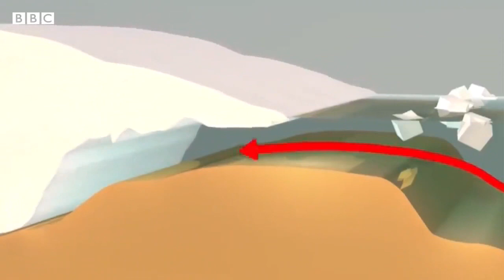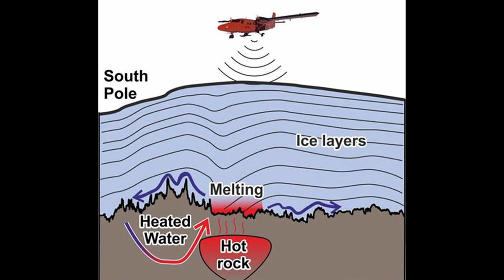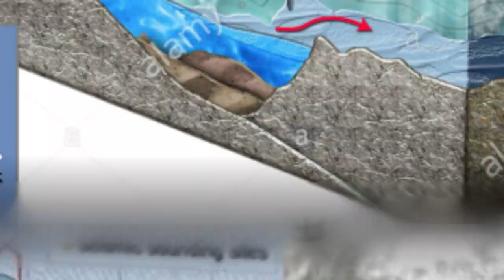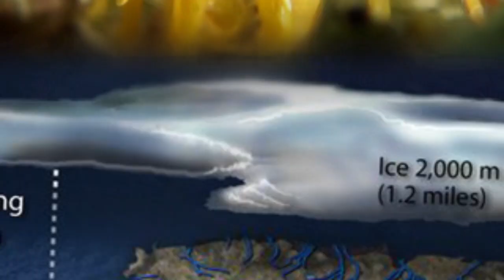Antarctic secrets hidden under ice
This continent was drawn by Piri Reise on his map in 1513, but without ice and no one knows how it is possible. Did you know that Antarctica was once ice-free and covered with vegetation with temperatures around 15 ° C? It was basically a jungle with huge trees and it was full of life. Today, petrified remnants of trees and fossils of marine animals, birds and dinosaurs from the Cretaceous period are abundant in Antarctica. However, some people think that there could be a long-lost civilization hidden here, or that aliens are based here. Today I will show you places like Mount Erebus, Thwaites, Lake Whillans, Lake Vostok and the Ross Ice Shelf. However, Antarctica is not a desolate frozen plain, but you will also find animals such as microbes, crustaceans, octopuses, spiders, worms, fish and more.